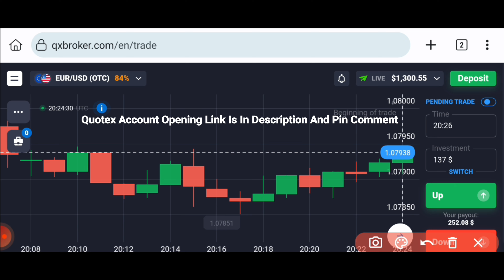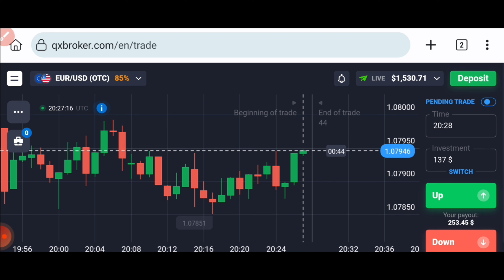Binary Options Candlestick Trading Strategy: Win More Trades With Price Action| ₹20000 Profit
Or